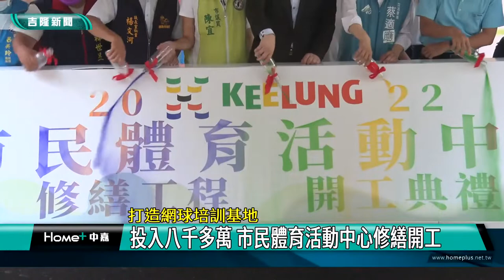中嘉基隆新聞-20220726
00:20 面對威脅做好準備-萬安45號防空演習登場
02:46 百福公園停車亂象! 只剩"一車道"可通行
05:55 社區住宅裂縫大陳情林沛祥 會勘盼尋求改善
08:44 連環撞!汽車碰撞機車 又波及2機車
12:34 基隆隊合體亮相-基隆隊長蔡適應
16:36 打造網球培訓基地-投入八千多萬
19:47 最後一塊拼圖-基隆人兒時記憶

臉書追起來
Home 中嘉- 吉隆有線電視

趣聞不漏接
吉隆官網(中嘉新聞)

喜歡看電視?